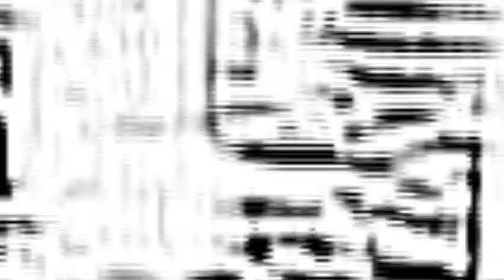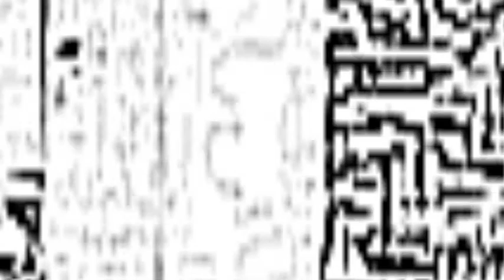The Memory Of Your Dreams - Aurora Borealis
Aurora Borealis is the brainchild of JON ROMERO (a soft-spoken pseudo artist/musician), a platform for lush sonic soundscapes in the vein of the post-rock improvisations and dream pop sensibilities. The sonic experience of Aurora can be describe as euphoric: layer upon layer of aquatic like sounds… textures consisting of processed beats, pre-recorded found sounds, performed by Romero, both as a solo sound artist or sometimes as a space-rock/shoegazer guitarist/drummer, backed by a full-band set-up. Their music can be described as stunning melodic noises. Aurora is a classic example of being a chain in the missing link between the sound of art school of thinking performed at art galleries, and into the devil may care attitude of rock and roll band performance. He’s been silently active behind some bands in the local music scene since the early ‘90s.
(-written by GSS on Tupada Action and Media Art 2009)

Auroras’ musical ingenuity varies from shoegazing to stunning melodic noises inspired by those sounds and movements playing from the back of his mind, heart palpitations, breathing lungs, daydream-nightmares, manic-depressive art, great expectations and descant sadness.

Present members of the band are Knell Fabiania, Joey Santos, Yul Roque and Pancho Dominguez.